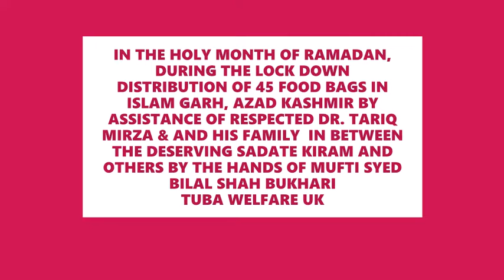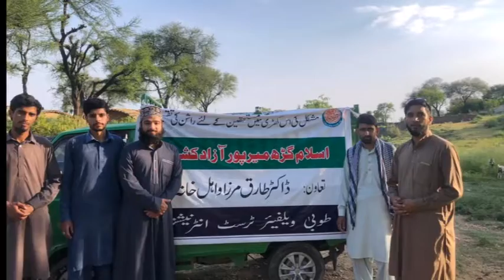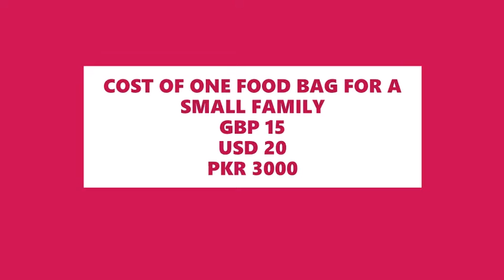Distribution of food bags by Dr. Tariq Mirza & family.